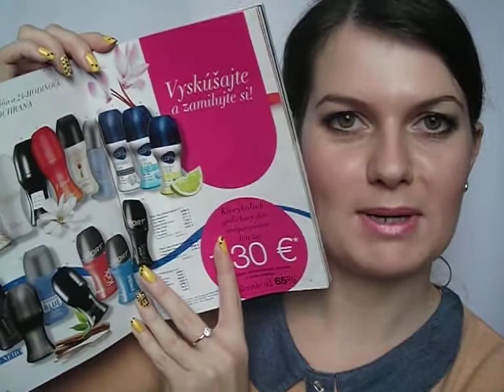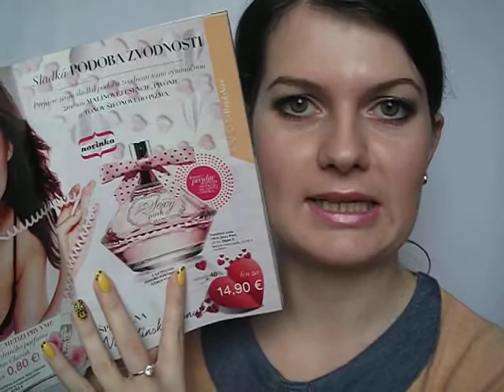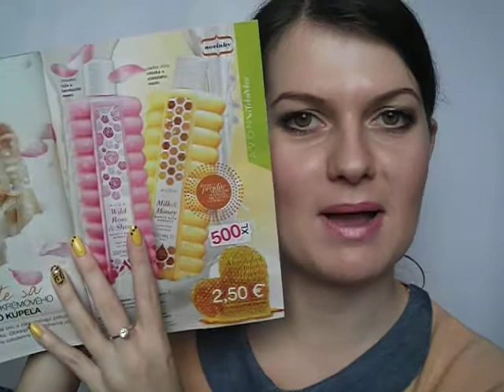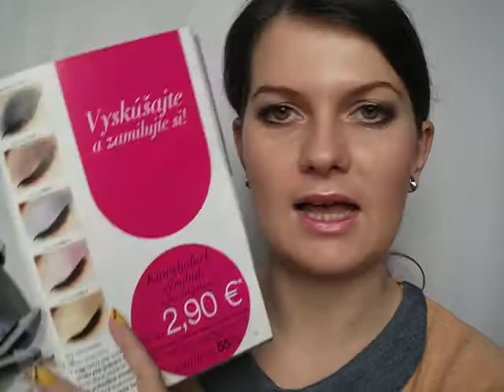5 Top ponúk z kampane 2/2015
Ahojte. Dnešné video bude o 5 ponukách z Avonu, ktoré ma najviac zaujali v katalógu 2/2015.
Prajem Vám príjemné sledovanie
Vaša Petra